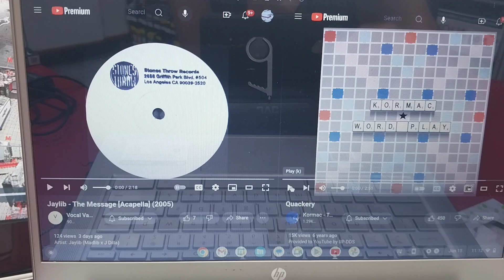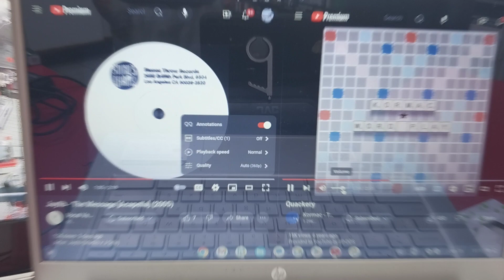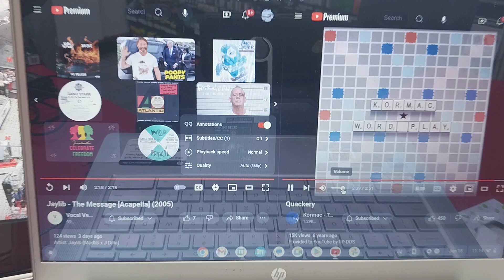Jaylib & Kormac ~ the message/quackery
10/11